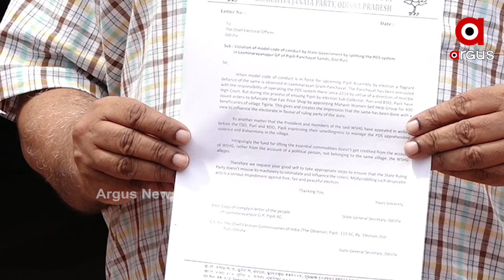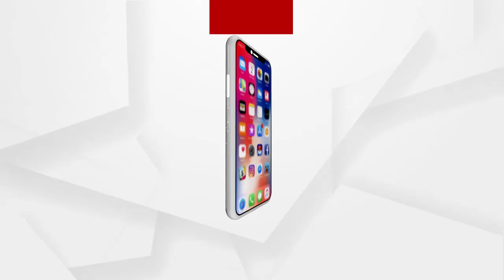ମହିଳାଙ୍କ ଆକ୍ରୋଶର ଶିକାର ହେଲେ ବିଡିଓ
ଗାଡି ଅଟକାଇଲେ, ପ୍ରଶ୍ନ ବାଣରେ ଘେରିଲେ...ମହିଳାଙ୍କ ଅଭିଯୋଗ ବରମ୍ୱାର ଦାବି ପରେ ବି ହେଉନି ସମାଧାନ...ଏକପାଖିଆ ନିଷ୍ପତ୍ତି ନେଉଛନ୍ତି ବିଡିଓ !...